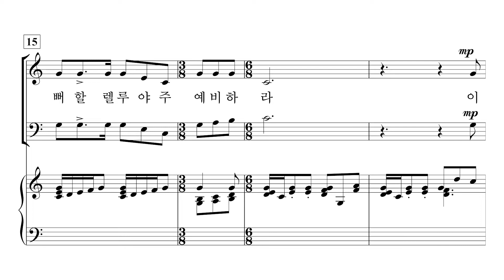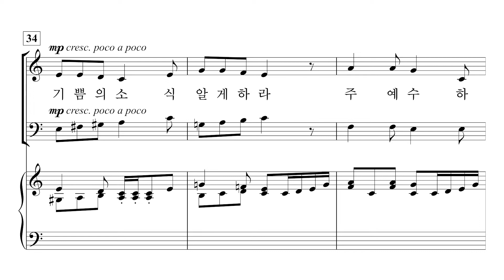[중앙아트] 컨템포러리 예배성가3 28. 주를 예비하라! - 반주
조익현 편

28. 주를 예비하라 – Douglas Nolan 곡